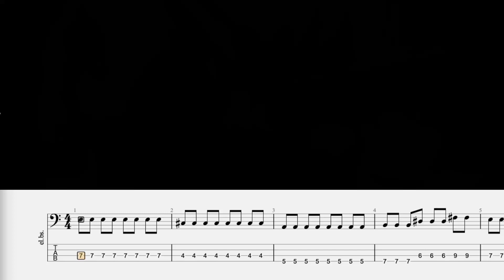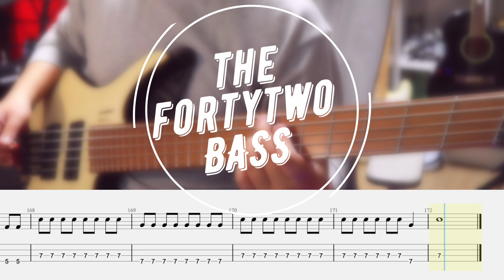레이지본 - 비상구 // 베이스커버(악보포함)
얍 받아라 조선펑크!!

의 조상님라인, 레이지본 입니다. 레이지본 곡 중에서 제일 좋아하는게 이거에요.

근데 아무리 생각해도 코드가 음이 안 맞는거 같은데 또 녹음이 그리 되어 있으니 무슨 뜻이 있는가보다 해야죠